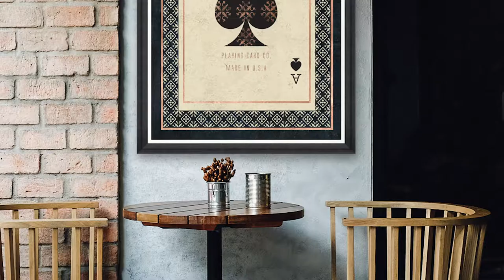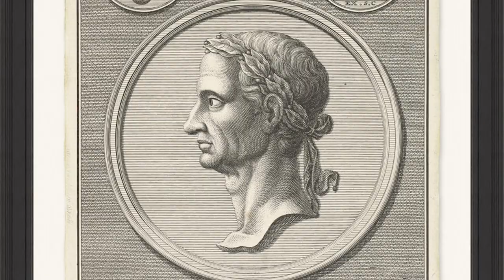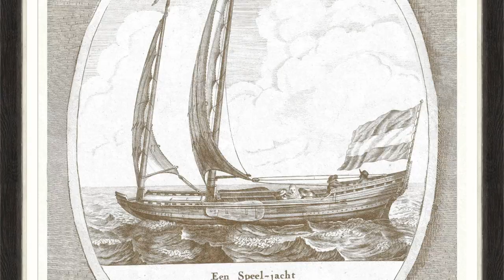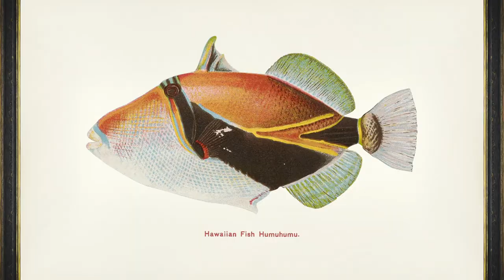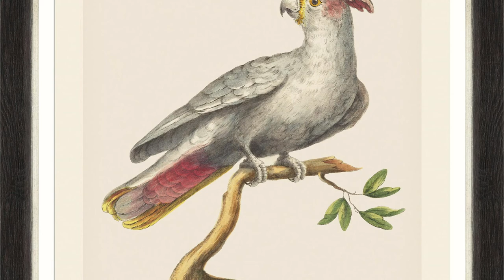Art work and wall art coming soon from our Branded partners Mind the Gap.